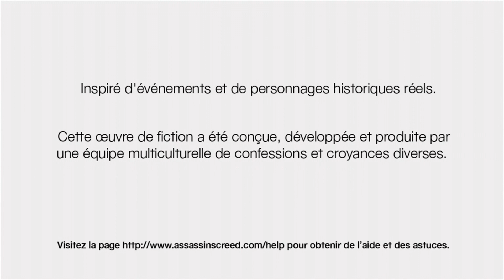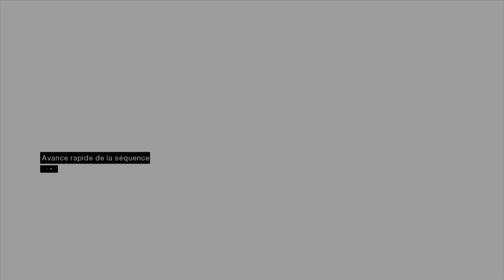Assassin’s Creed sur Xbox 360: Découvrez une Intrigue Palpitante et des Combats Épiques !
Plongez dans l’univers captivant d’Assassin’s Creed sur Xbox 360! 🎮 Cette vidéo de gameplay vous emmène dans un voyage à travers le temps, où vous découvrirez des secrets anciens et combattrez pour la justice.

Avec des graphismes époustouflants et une histoire riche, chaque moment est rempli de suspense et d’excitation.
Découvrez des villes historiques, rencontrez des personnages fascinants et utilisez vos compétences d’assassin pour changer le cours de l’histoire.

Que vous soyez un fan de longue date ou un nouveau joueur, cette vidéo de gameplay d’Assassin’s Creed sur Xbox 360 est un incontournable.
Préparez-vous à être émerveillé par des combats intenses, des énigmes intrigantes et une narration immersive.

Rejoignez-nous dans cette aventure épique et découvrez pourquoi Assassin’s Creed est l’une des franchises de jeux vidéo les plus aimées de tous les temps.